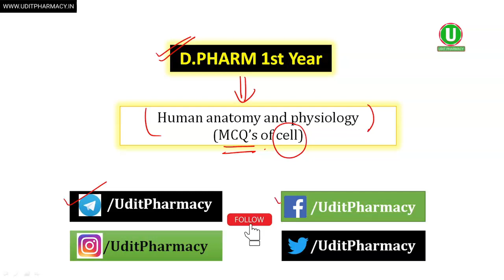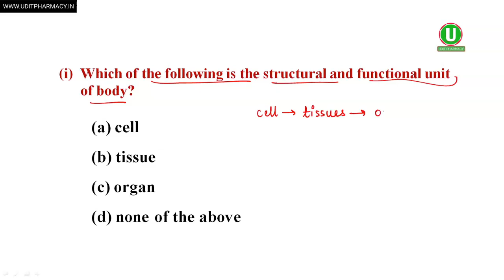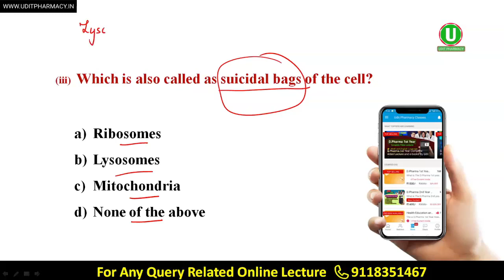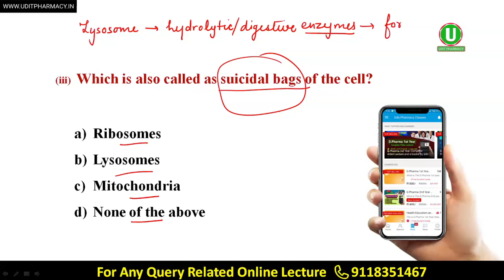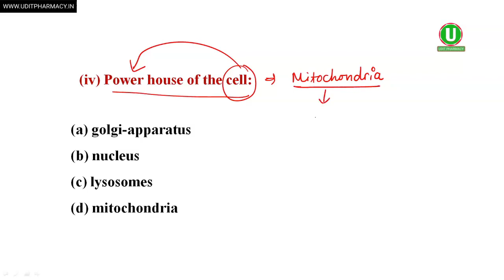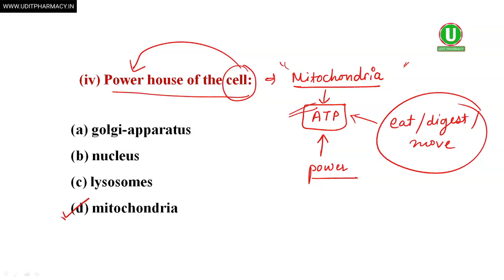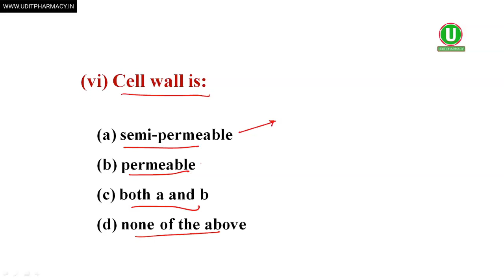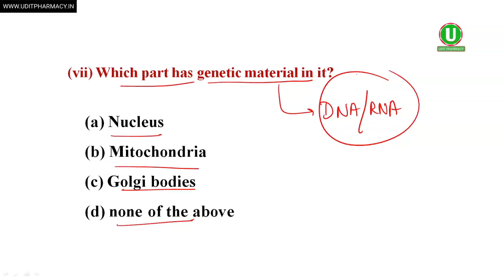D Pharma 1st year MCQ Sample Paper [Human anatomy and physiology] D.Pharma Model Paper | The Cell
D.Pharma Online Lecture की Complete Details के लिए